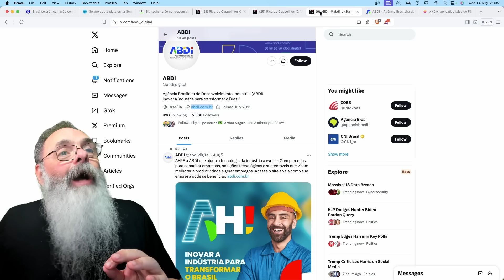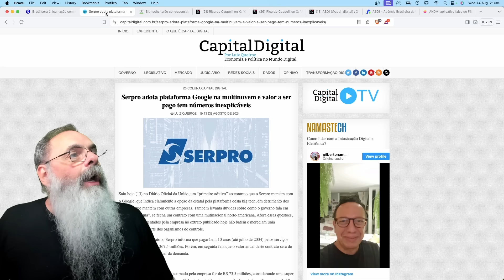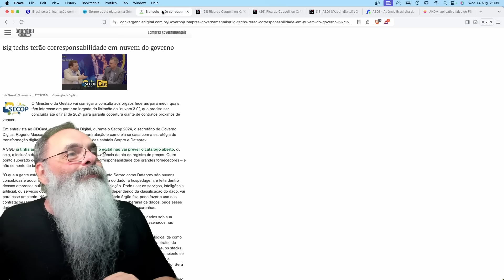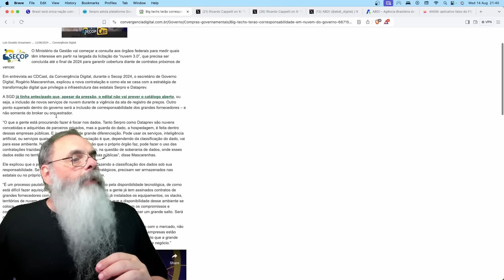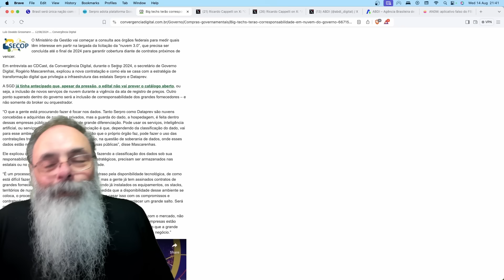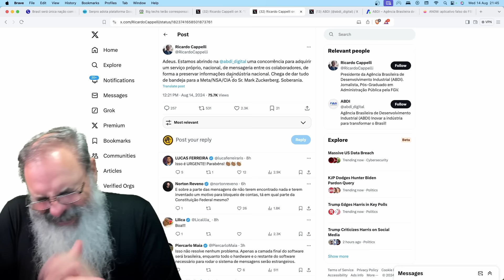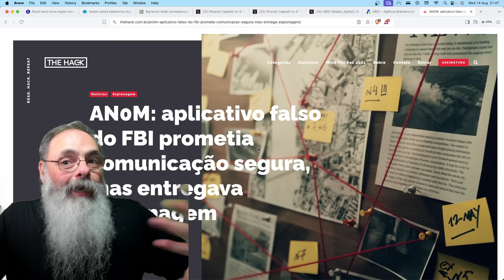A "NUVEM SOBERANA" do SERPRO é CONTRATADA no GOOGLE e a "SOBERANIA" vira SÓ SOBREPREÇO na LICITAÇÃO